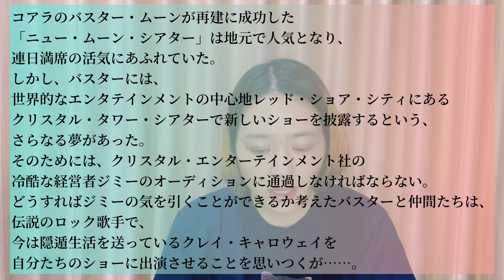金曜恒例トレンド映画「シング ネクストステージ」最速駄話 ・思い出した映画3本・気になったところ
あらすじ　　「ミニオンズ」のイルミネーション・エンターテインメントが手がけ、誰もが知る名曲やヒットソングを満載して描いたミュージカルコメディアニメ「SING シング」の続編。コアラのバスター・ムーンが再建に成功した「ニュー・ムーン・シアター」は地元で人気となり、連日満席の活気にあふれていた。しかし、バスターには、世界的なエンタテインメントの中心地レッド・ショア・シティにあるクリスタル・タワー・シアターで新しいショーを披露するという、さらなる夢があった。そのためには、クリスタル・エンターテインメント社の冷酷な経営者ジミーのオーディションに通過しなければならない。どうすればジミーの気を引くことができるか考えたバスターと仲間たちは、伝説のロック歌手で、今は隠遁生活を送っているクレイ・キャロウェイを自分たちのショーに出演させることを思いつくが……。